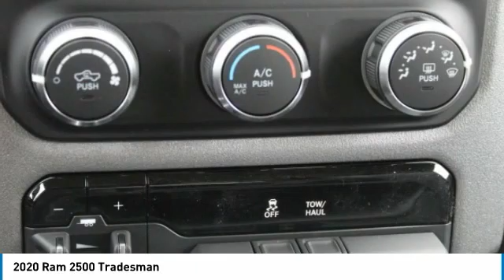2020 Ram 2500 Charlotte NC D205269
2020 Ram 2500 Tradesman

$6,000 off MSRP! Priced below KBB Fair Purchase Price! Bright White Clearcoat 2020 Ram 2500 4D Crew Cab Tradesman 8-Speed Automatic 4WDbrbrbrAwards:br  * Motor Trend Automobiles of the year